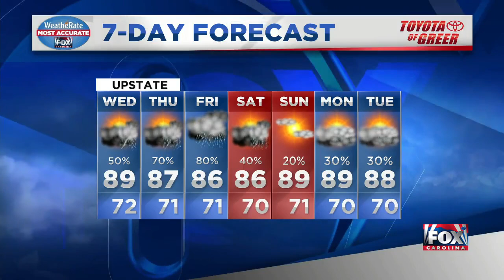Warm today, scattered rain and storms on the way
Today will be warm with rain and scattered storms moving in around lunch time.